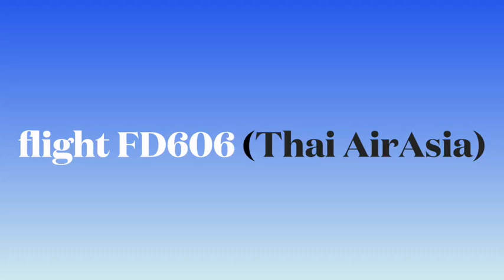From Don Mueang to Phnom Penh airport by air May 3 2024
This video  shows a view from the sky by Thai Air Asia flight 660.
It shows a modern Bangkok city and Mekong river area in Phnom Penh.